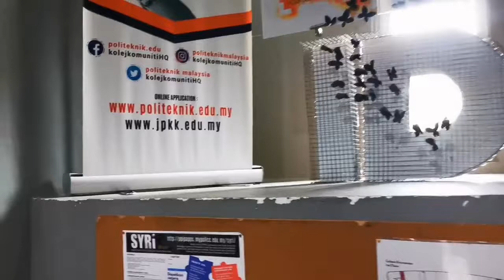Birthday Brownies - Kursus Pastri di Kolej Komuniti Miri